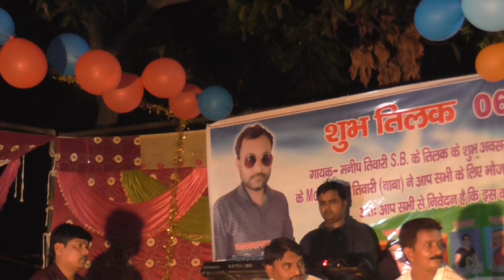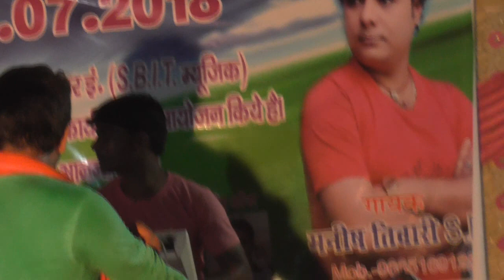का करीहे बालम बेचारा-Utam Sarma-के इस गीत पर झूम उठे लोग-Live Program Bhojpuri